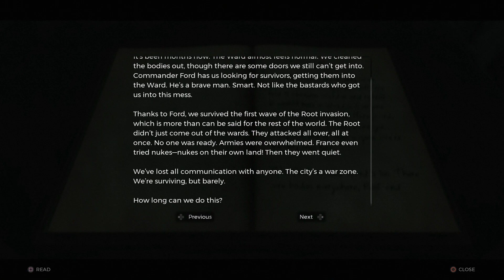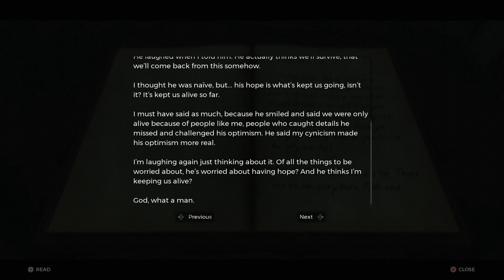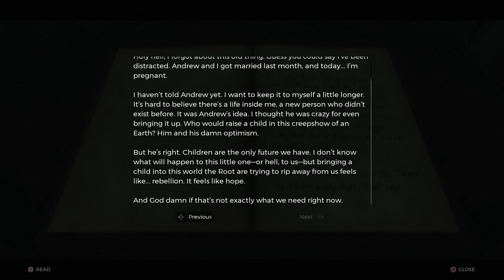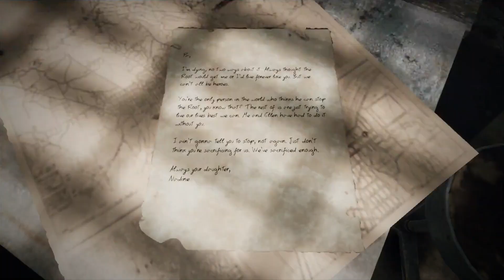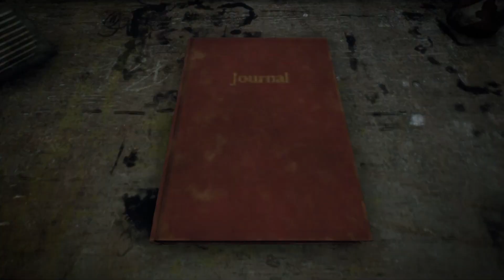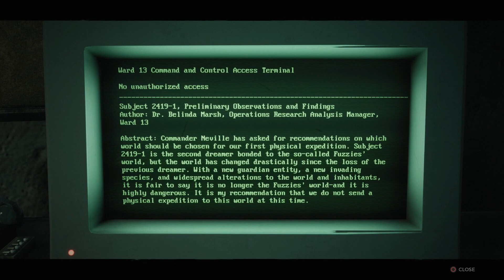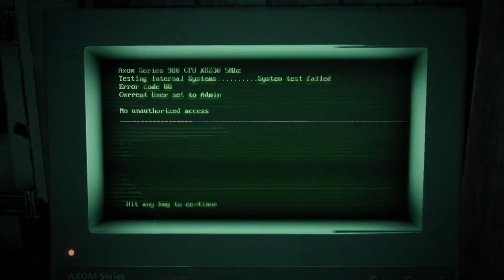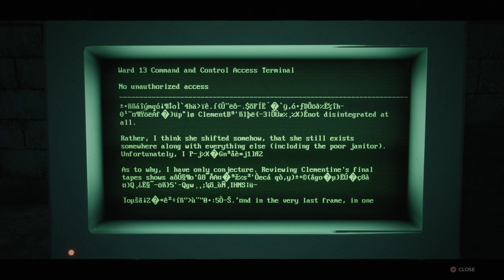Welcome To Ward 13 - Remnant: From The Ashes E1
Our journey through the worlds of Remnant begins in Ward 13 and has us begin exploring an Earth overrun by the Root in Remnant: From The Ashes, a Souls-like shooter by Gunfire Games.